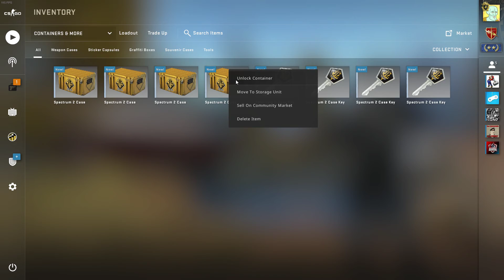CS GO Opening 150 Crates Again